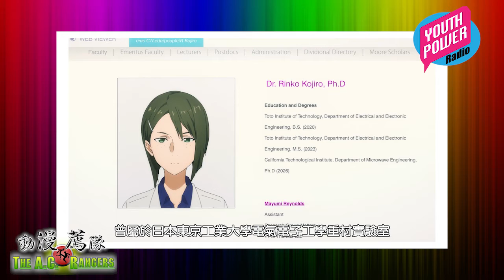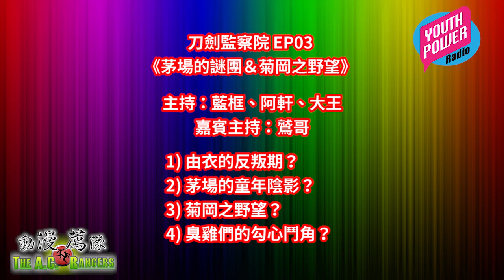【刀劍監察院】EP03：茅場的謎團＆菊岡之野望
鷲哥再度同大家深度分析 SAO UW 篇！今次解構左到茅場點解要搞 SAO 事件出黎？另外菊岡搞成個 Alicization 係另有目的？